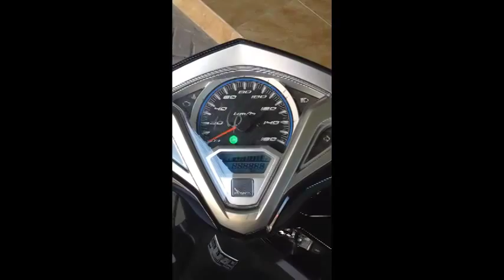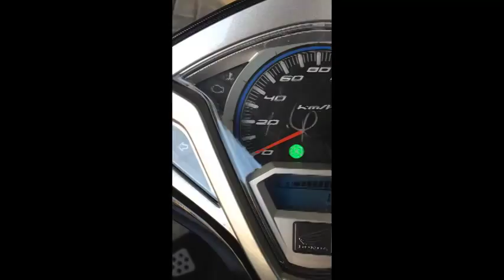Vario 125 ISS Futura Brown Coklat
2014 Edition Free Footstep, spion LED, Helm&Jacket Dealer